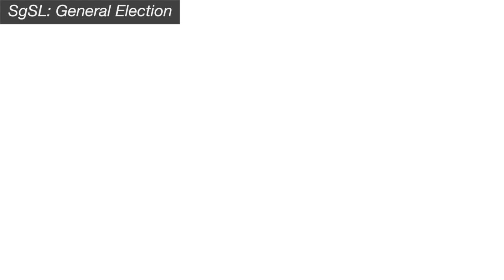SgSL: General Election - Elected